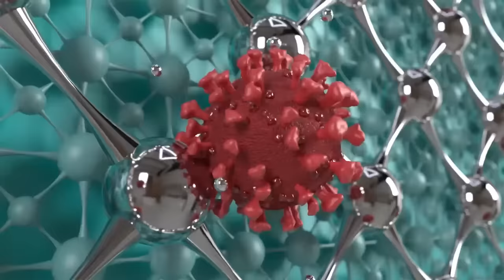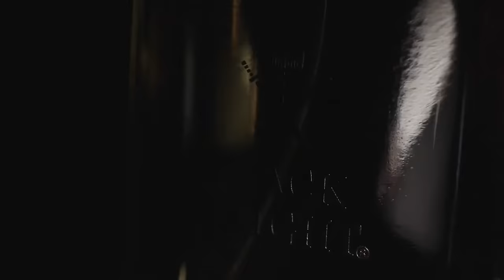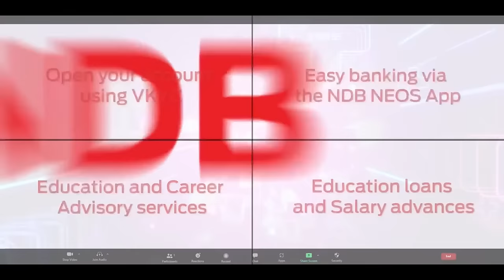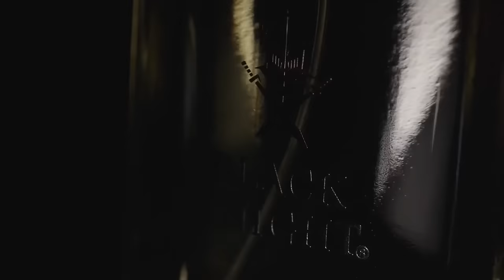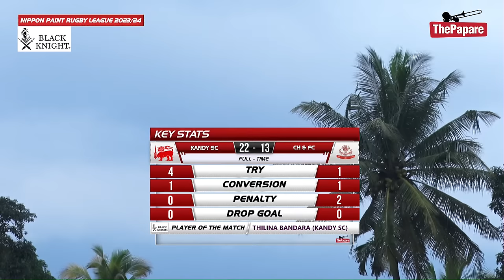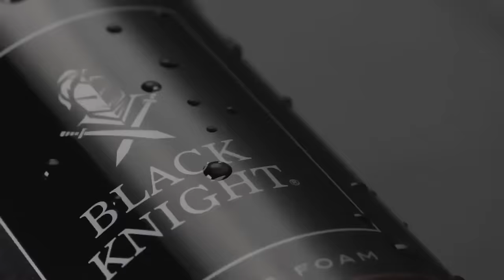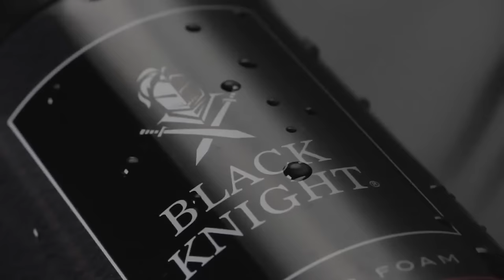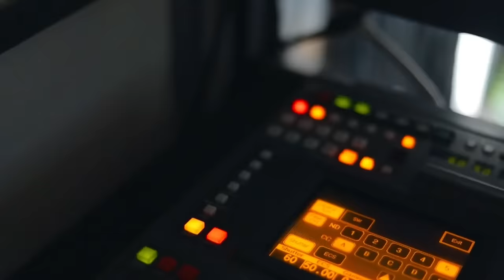Kandy SC vs CH & FC | Nippon Paint Rugby League 2023/24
Kandy SC will host CH & FC in Nippon Paint Rugby League 2023/24 on the 3rd of December at Nittawela Rugby Grounds, Kandy.

Watch LIVE action on ThePapare.com from 3.30pm (GMT+ 5:30) onwards.